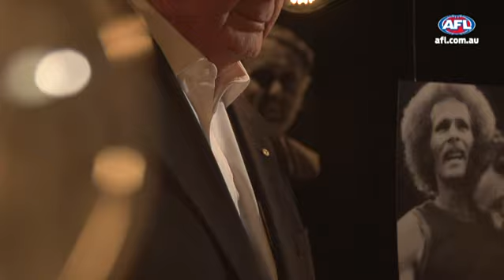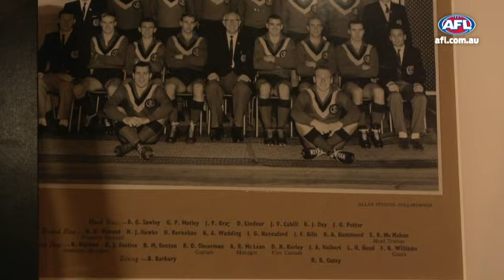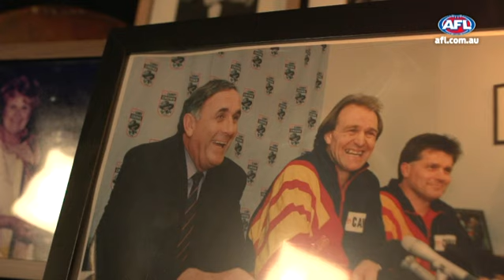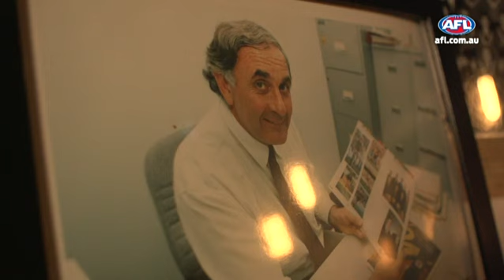Bob Hammond - Australian Football Hall of Fame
Inaugural Crows Chairman Bob Hammond has been inducted into the Australian Football Hall of Fame for his outstanding service to the game